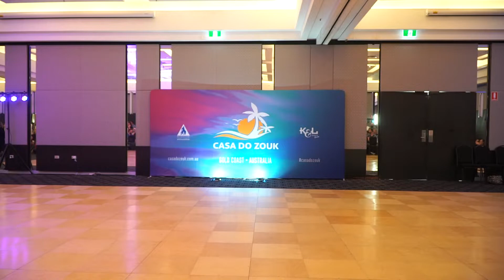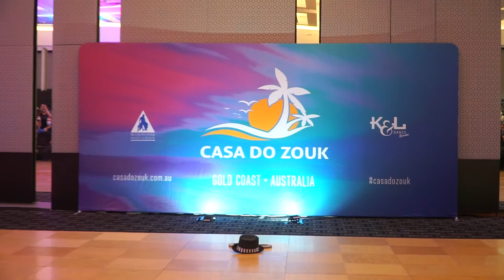Casa do Zouk 2022 | Augusto and Emily from New Zealand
Love this show by Augusto and Emily!!

Learn Brazilian Zouk Dance and Samba de Gafieira online, join our online dance classes today!